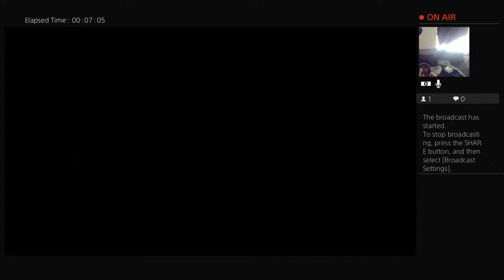IMAMURAMUSA's Live PS4 Broadcast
REPRESENTING MYSELF ( CROWN VIC )